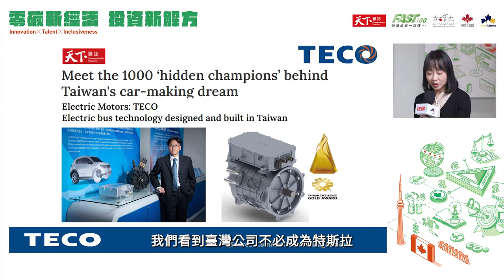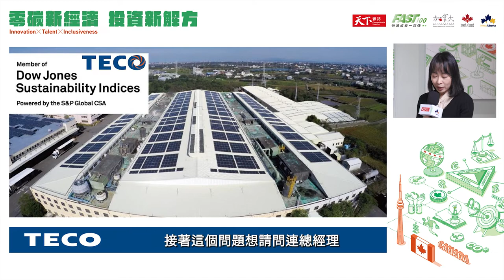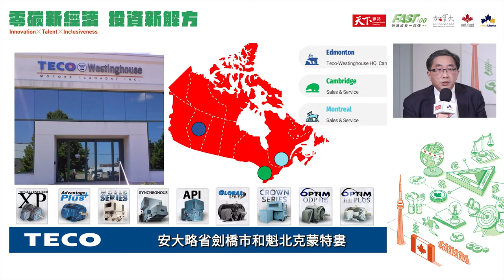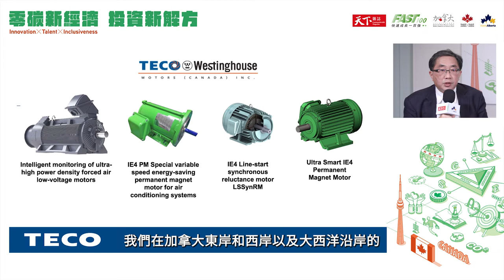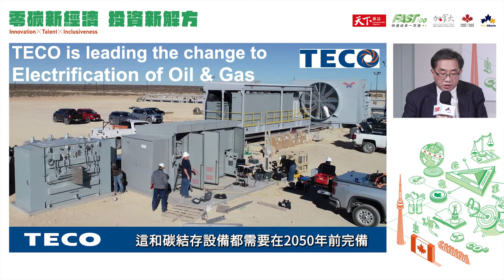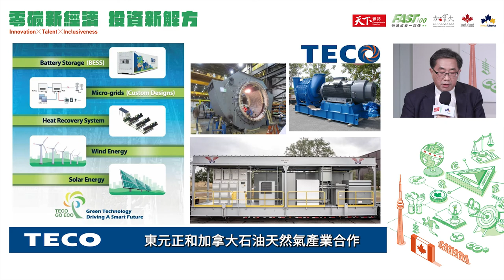東元參與加拿大投資線上論壇 邁向淨零碳排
東元電機在減碳之路上也不遺餘力，
積極建置太陽能發電等再生能源裝置、馬達生產採用環保製程，及回收物料再使用，
為再生能源供應鏈貢獻心力，也前進加拿大投資。